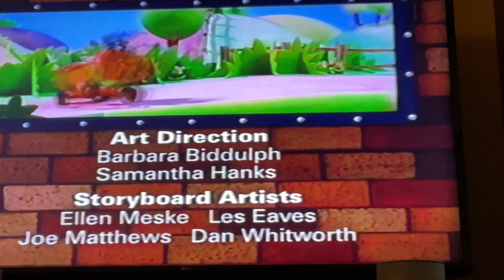Closing To Bob The Builder: Bob's White Christmas 2001 VHS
Here's the closing:
1. Closing Credits
2. HiT Entertainment Logo 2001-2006
Printdate: November 17, 2001
Number: 83